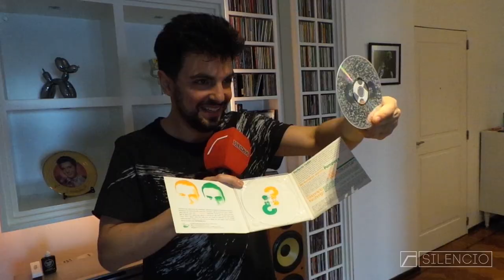La Discoteca: Ale Sergi (parte 2)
El cantante de Miranda! selecciona diez álbumes clave de su colección. En esta edición, el disco más caro, el placer culposo, el más raro y el que más veces compró.